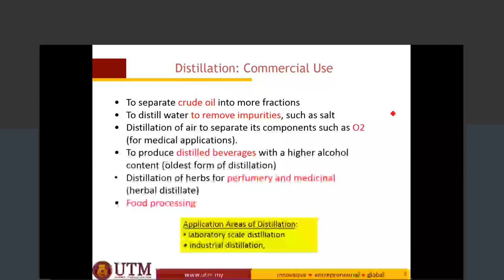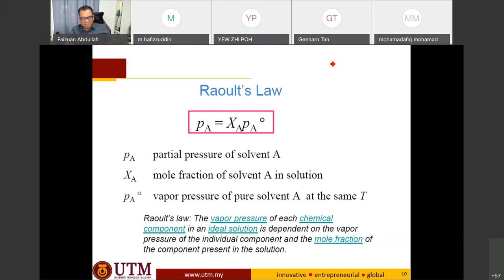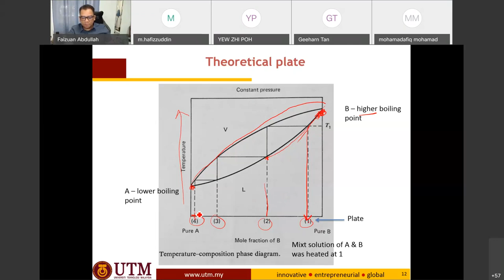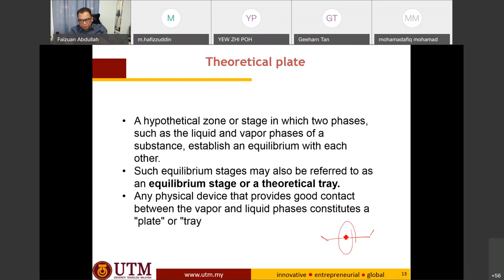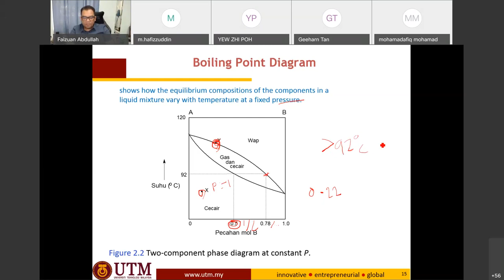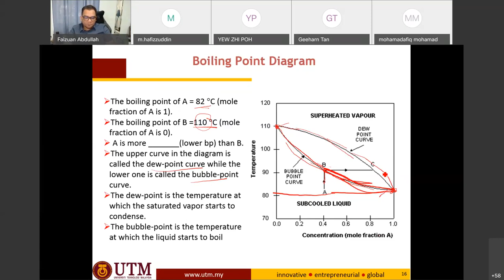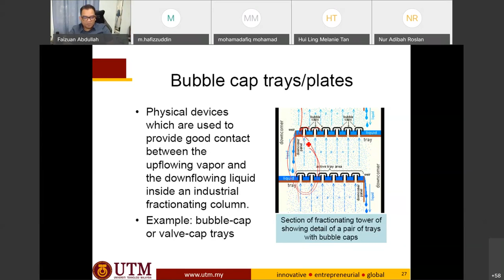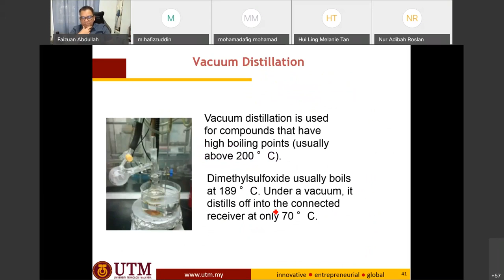SSCC3243 Separation Methods Lecture (Chapter 4) - 6th of April 2021